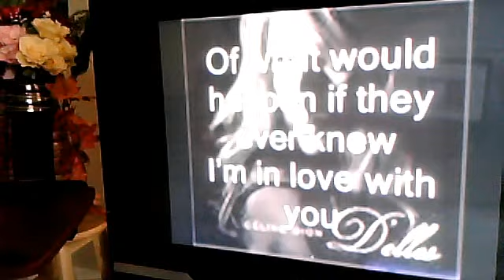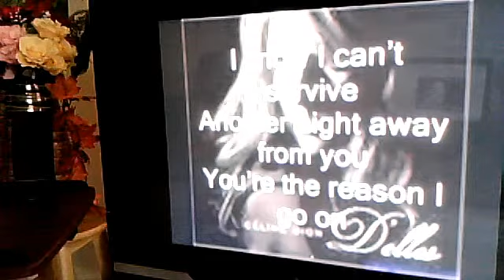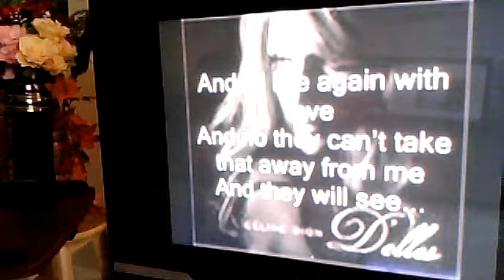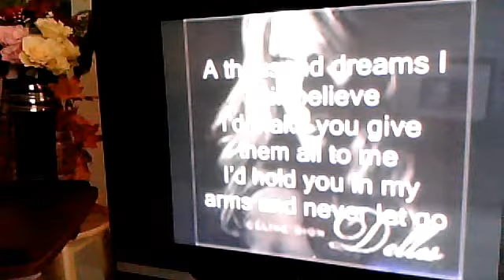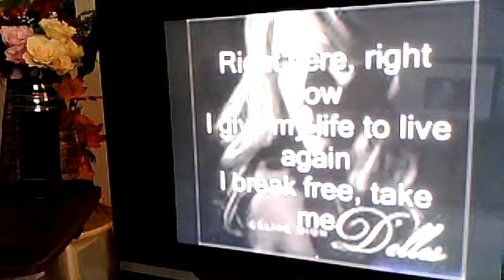avedisphoto1's webcam video 9 avril 2011 15:16 (PDT) i surrender